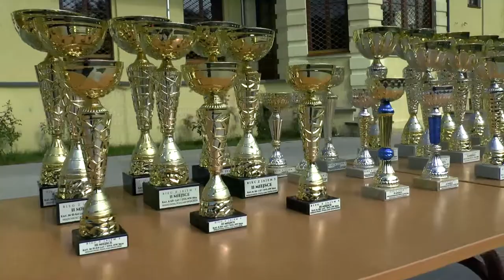Bieg z jajem 3